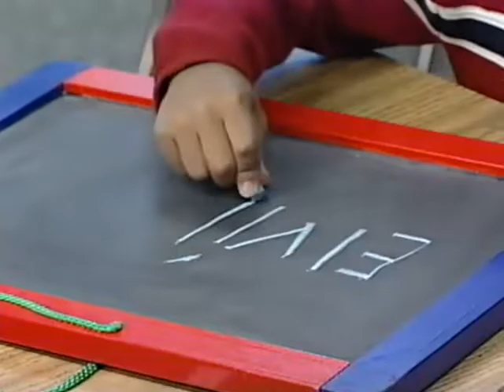Now I Know My ABC's (2004 Version) Part 28